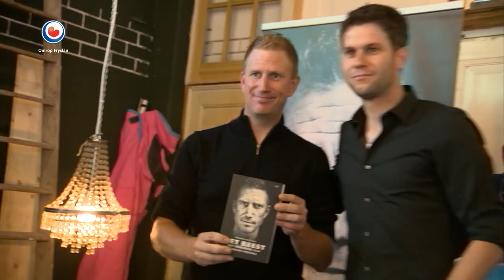Yn memoriam: Lieuwe Westra (1982-2023)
Sterk en kwetsbaar, met hoge toppen en diepe dalen. Lieuwe Westra was een fantastische wielrenner en een bijzonder mens.
Westra is afgelopen weekend op 40-jarige leeftijd overleden. Hij was tien jaar professioneel wielrenner. Zijn bijnaam was 'Het Beest', omdat hij heel hard kon werken en afzien.